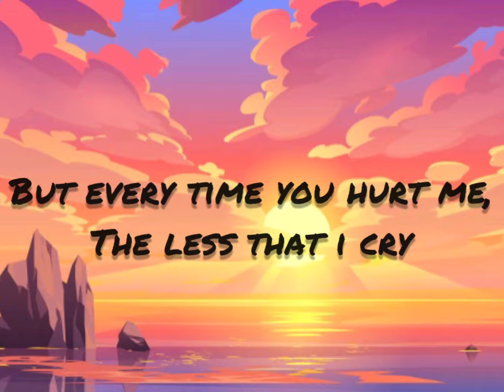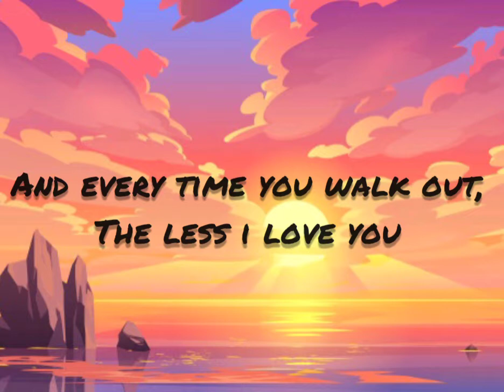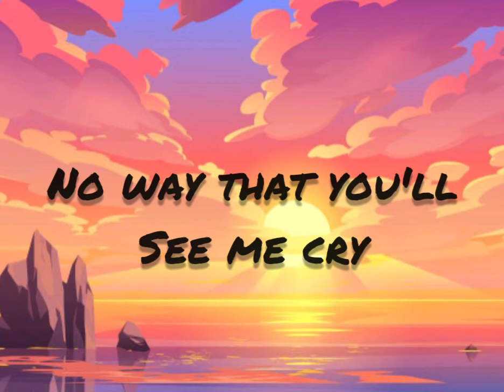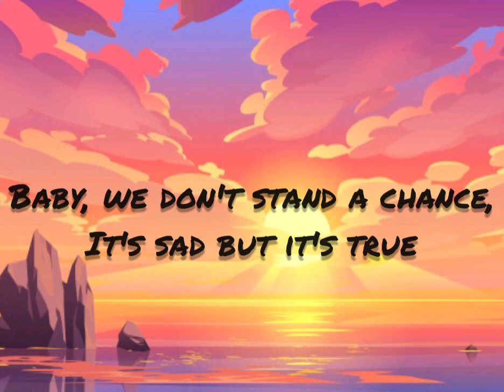Too Good At Goodbyes | Lyrics (official)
Jinky Matugas - Archuleta | MUSIC LYRICS